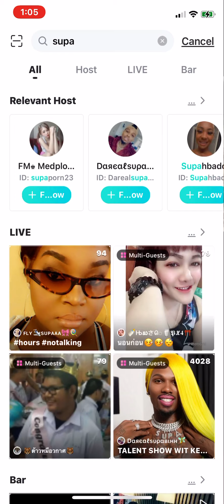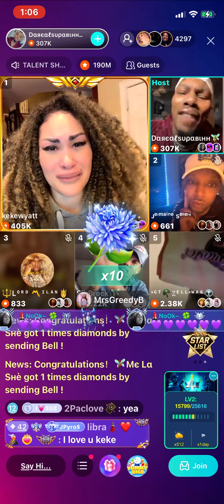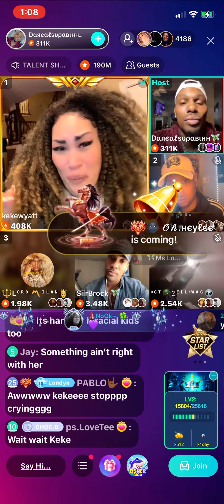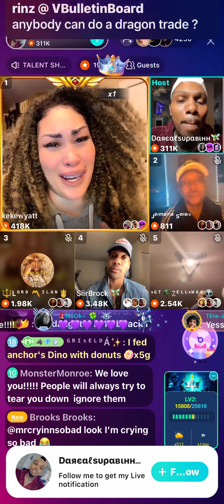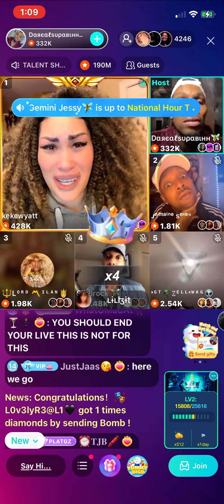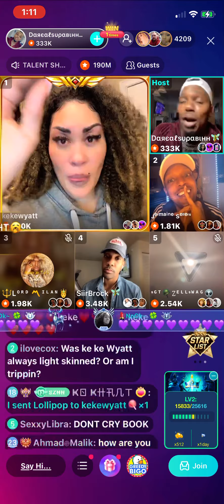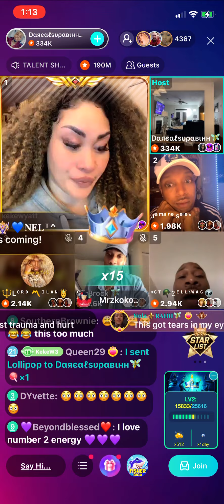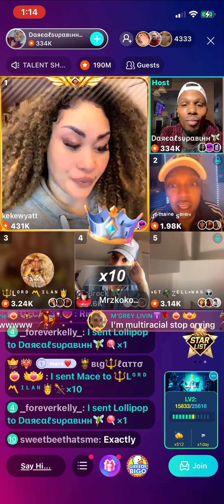KEKE WYATT BREAKS DOWNNN : KEKE WYATT GETS ROASTED BY LGBTQ+ PART II